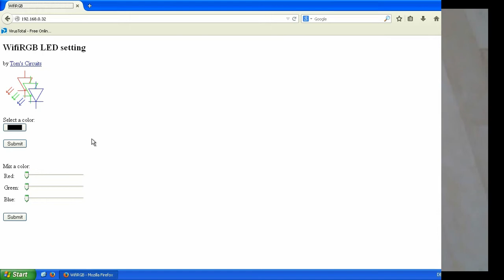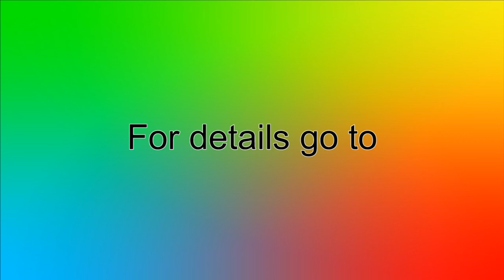WifiRGB - Make a WIFI/Browser Controlled RGB LED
Simple circuit to control a 10W RGB power LED through an ESP8266. No need for any app, this lamp is controlled from any browser, any operating system (e.g. IOS, Android, Windows, Linux, ...). No extra controller needed, software runs on the ESP only.